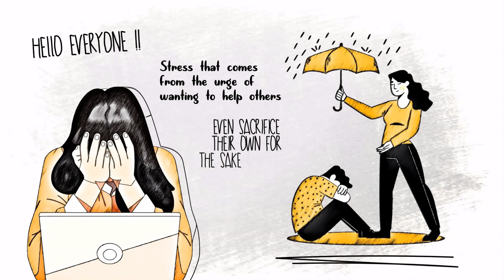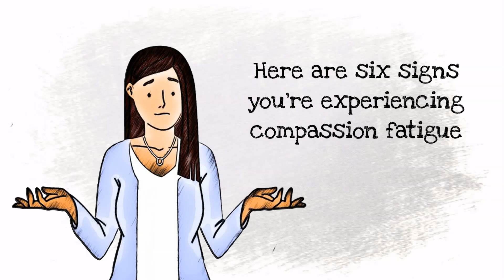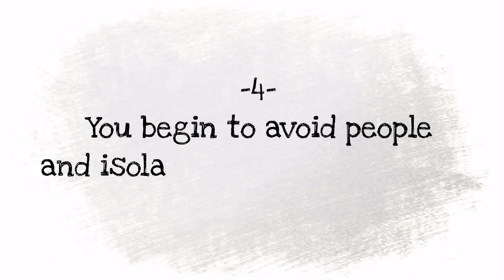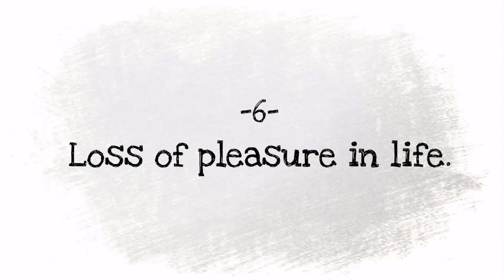6 Signs Indicating That You're Experiencing Compassion Fatigue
These 6 Signs Mean You're Experiencing Compassion Fatigue.

Compassion fatigue, or also known as the 'second-hand shock,' is a type of stress that comes from the urge of wanting to help others who are traumatized or under significant emotional pain. If you're an empath, then you know this all too well. Empaths always strive to help those in need, and sometimes even sacrifice their own for the sake of others.

You know, considering others' feelings and treating them with kindness is something we must do, but sacrificing ourselves in doing so is not. All kinds of 'people-pleasing' acts without compromising what you are and what you need will eventually lead to self-abandonment, and when you start experiencing compassion fatigue, that's when things just turn out for the worst because your day always seems to be bad.

- Patti Harada
- Niki Mate
- Tina Espinoza
- Christina Theodosiades
- Lance